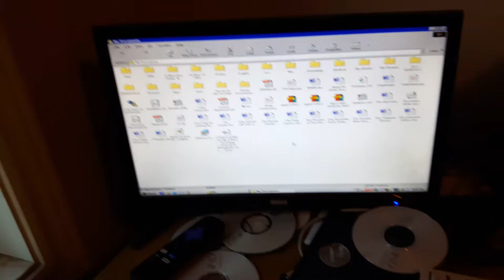Free yandere server ban video - me playing the milk toast video on a Windows 98 computer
Ignore the important looking documents on this computer. Because the drivers are so hard to find on this computer, I do not want to reinstall windows on this machine so the files from original owner of that computer will stay there unless i decide to delete them.